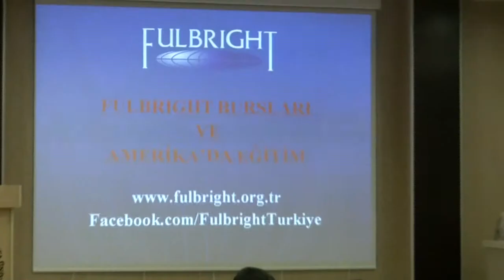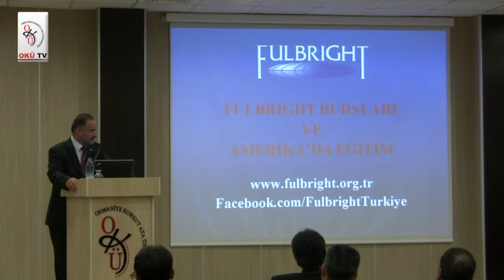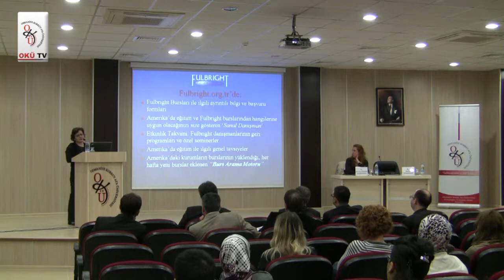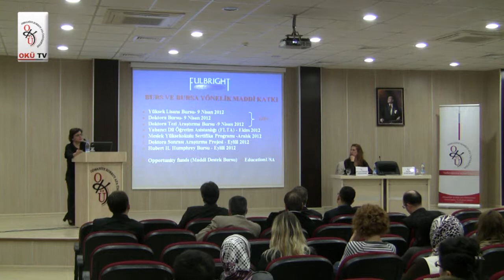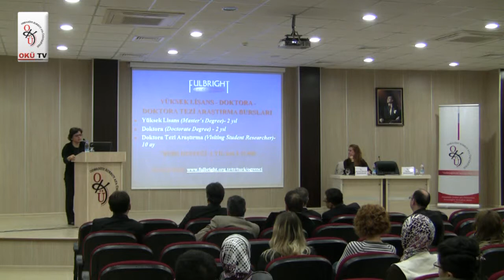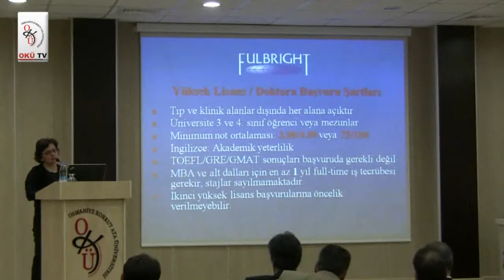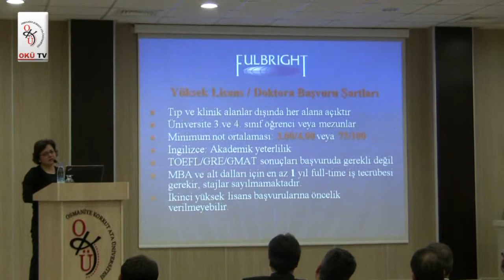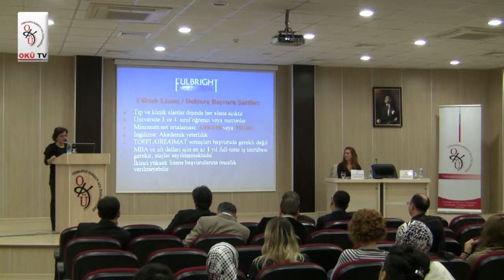FULBRIGHT Bursları Bilgilendirme Toplantısı Bölüm1